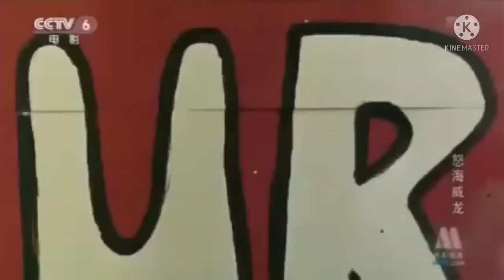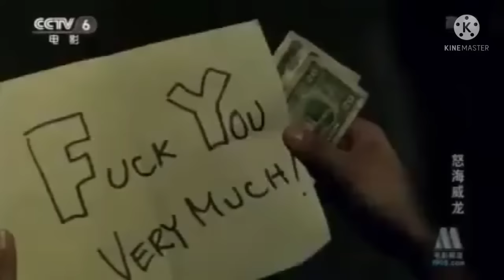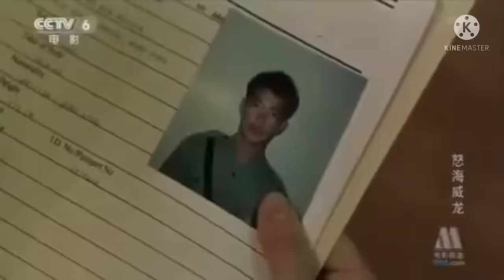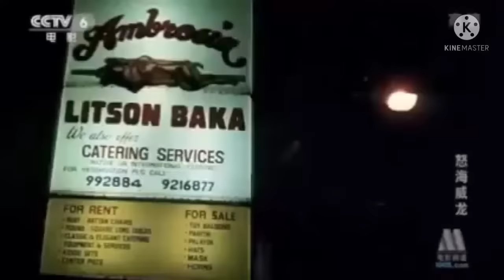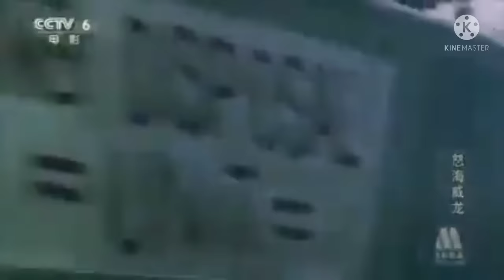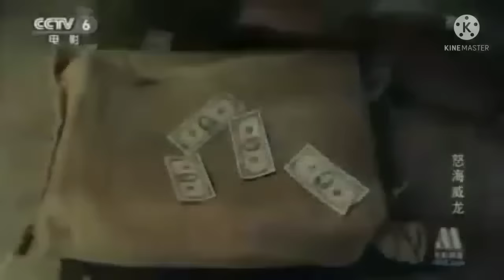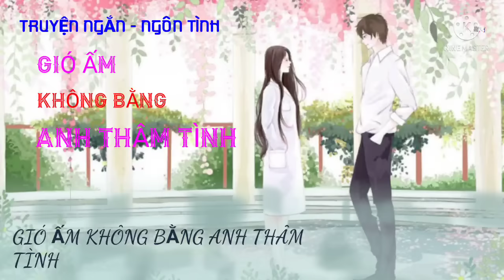NỘI GIÁN - DƯƠNG LỆ THANH , Phim võ thuật hồng kông, thuyết minh lồng tiếng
Kênh TVBPhim
- Các bạn hãy bấm đăng kí kênh và like để đón xem các bộ phim mới khi kênh đăng tải phim mới lên để không bỏ qua bộ phim nào nhé
 - kênh sẽ luôn đăng tải những bộ phim xưa hay lên - võ thuật
 - kiếm hiệp
 - phim ma hài
- phim tình cảm
 - phim ma kinh dị
 - phim quái vật kinh dị
- phim ma cương thi kinh dị
- phim khoa học viễn tưởng
- chúc các bạn xem phim